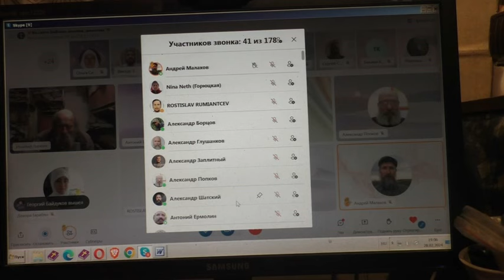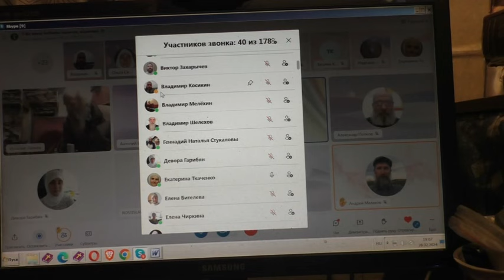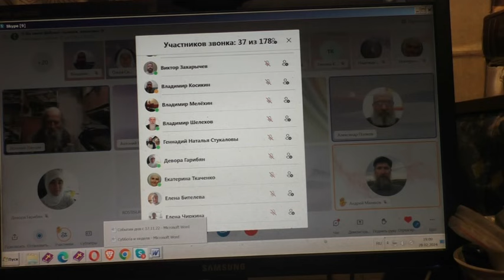Воспитание детей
Основные наши каналы "Во свете Библии":
Каналы на других площадках:

Вопросы.
00:01:10 О том-то (суть вопроса кратко).